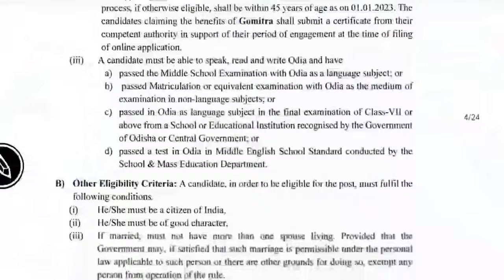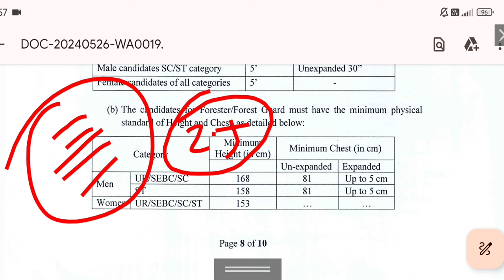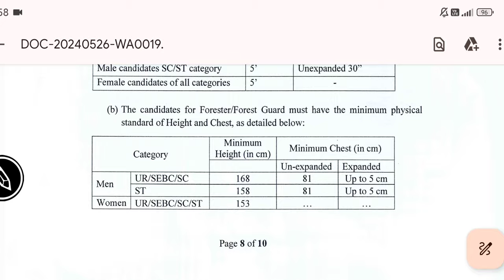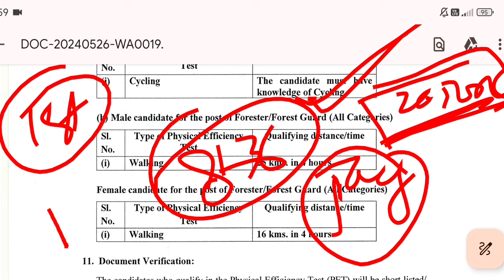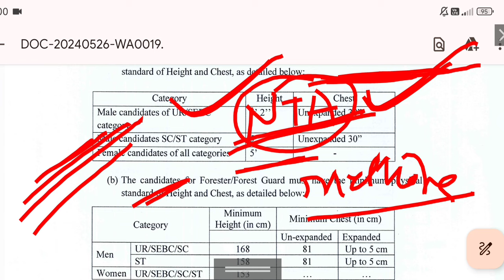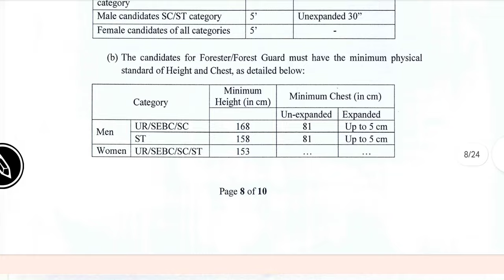OSSSC Forest guard merit list, result date // revise ans key // forest guard cutoff // forester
OSSSC forest guard, forester, lsi
result update
revise ans key